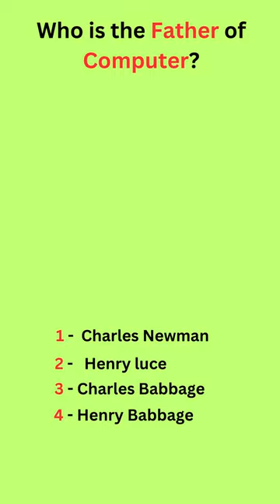Who invented 🖥️❓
Who is the Father of Computer?
4 - Henry Babbage
3 - Charles Babbage
2 -   Henry luce
1 -  Charles Newman
Answer - 3 - Charles Babbage